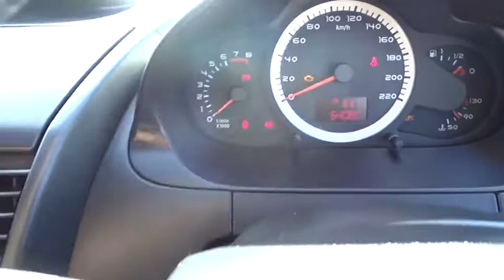2012 CHERY J3 Townsville, Cairns, Mt. Isa, Charters Towers, Bowen, Australia 6688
2012 CHERY J3

Dual Air Bags,Antilock Brakes,Air Conditioning,CD Player,Central Locking,Electronic Fuel Injection,Log Book,MAG Wheels,Metallic Paint,Power Steering,Power Windows,